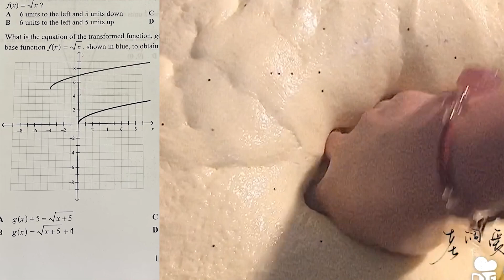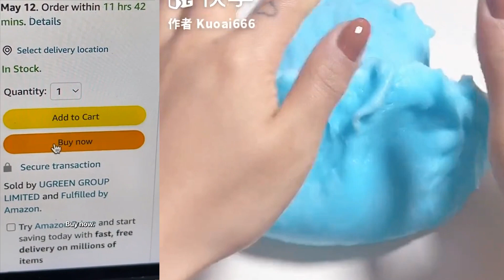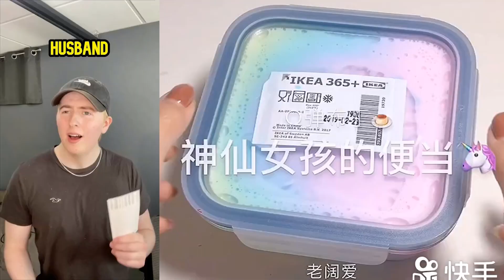Text To Speech 🎅 Asmr Slime Storytime ❤️ @Luke Davidson @Brianna Guidryy TikTok | Roblox Story #7